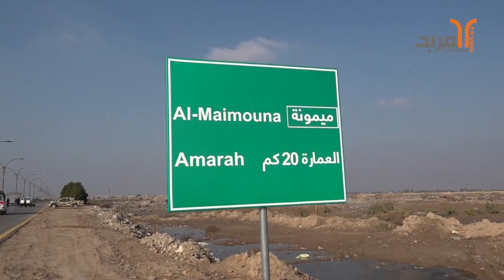شكاوى في ميسان من تردي الطرق الخارجية وتلك الرابطة بين الاقضية ومركز المحافظة